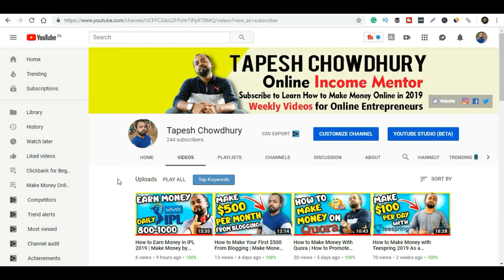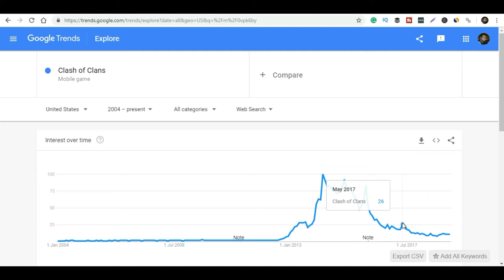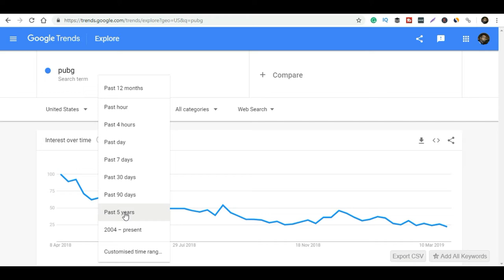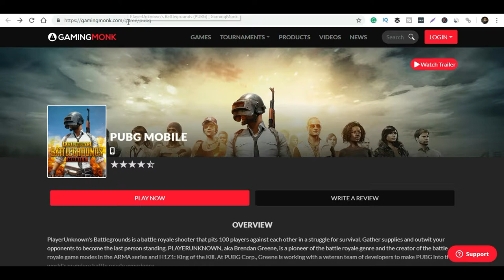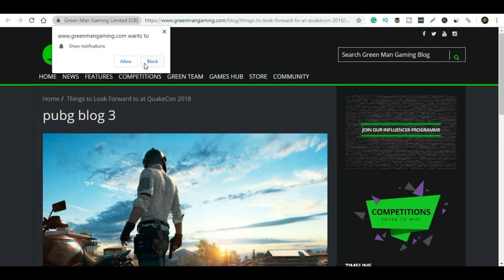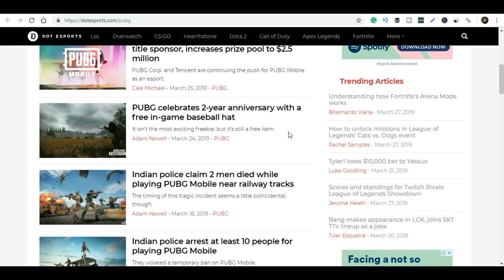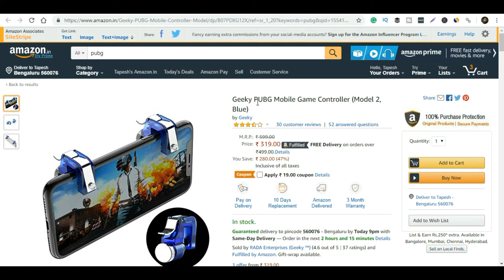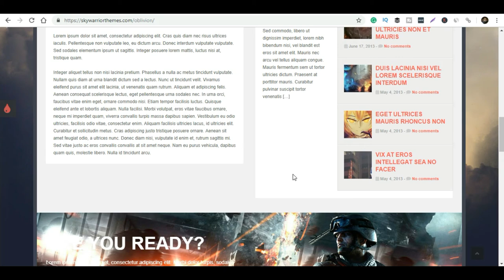How to Make Money With PUBG | Earn Money Playing Games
★☆★ Recommended Videos You May Like ★☆★

★☆★TOOLS FOR ONLINE BUSINESSES ★☆★

★☆★BEST RECOMMENDED HOSTING PROVIDERS ★☆★

Any earnings or income representations are aspirational statements only and results are not typical. There is no guarantee that you’ll receive the same results or any results at all. Your results will depend entirely on your work ethic. These videos are for educational and training purposes only.